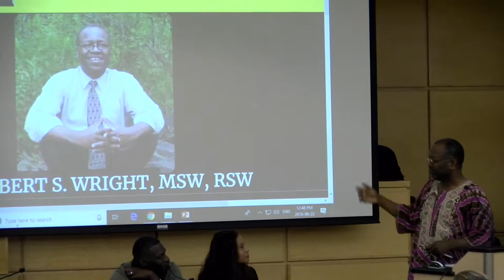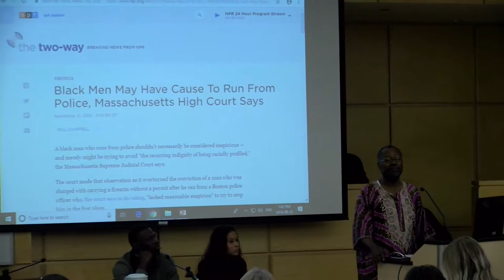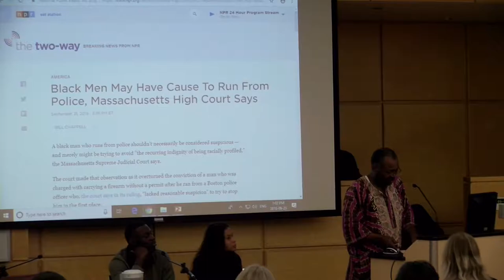Prison Law Conference - Anti-Black Racism in the Criminal Justice and Prison Systems